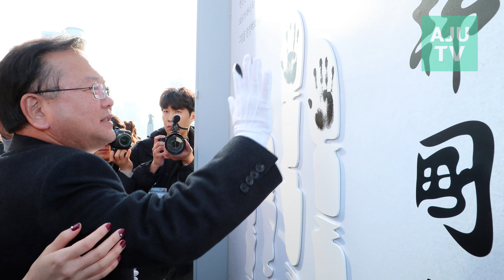3.1 운동 및 대한민국임시정부 수립 100주년 기념 홍보탑 공개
대통령 직속 3·1 운동 및 대한민국임시정부 수립 100주년 기념사업추진위원회가 20일 오후 서울 광화문광장 세종대왕상 앞에서 100주년 기념사업 홍보탑을 설치하고 기념행사를 진행했다.

이날 제막식에는 김구, 안중근, 유관순 등 순국선열을 대표하는 인물들과 독립운동에 참여했던 이름없는 민초들을 재현한 동상 퍼포먼스를 벌여 눈길을 끌었다.

100주년 기념사업 홍보탑은 중국 상하이 임시정부 청사를 모티브로 현지에서 생산된 적색 벽돌을 사용해 만들어졌으며 다양한 체험ㆍ문화 행사와 함께 내년 4월까지 운영된다.